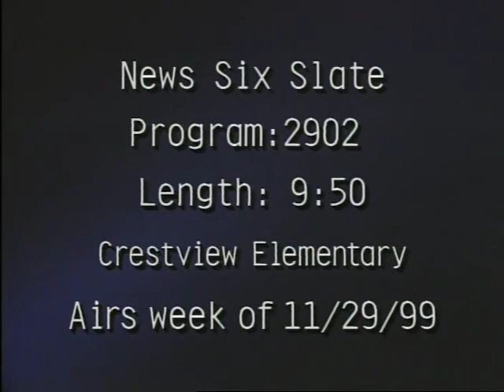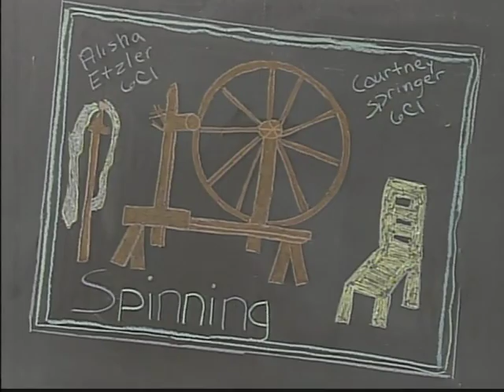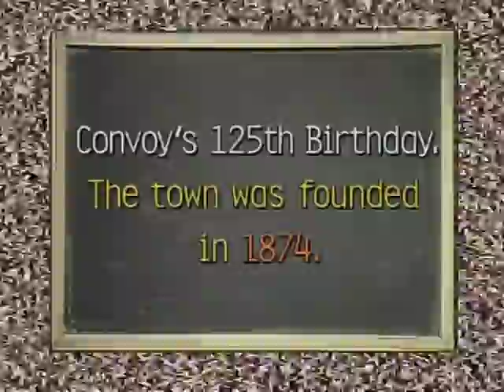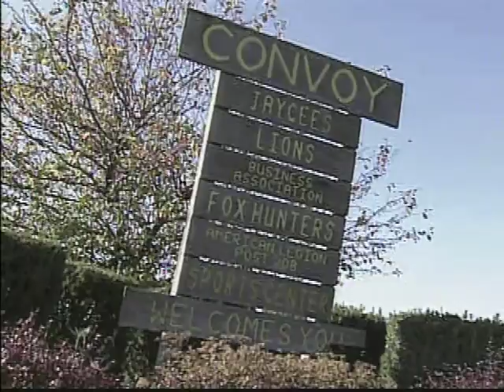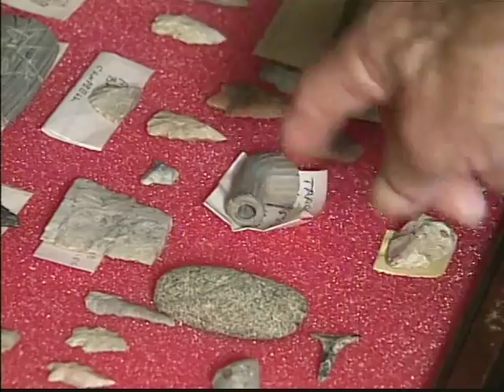Crestview Elementary, Convoy 11-29-1999